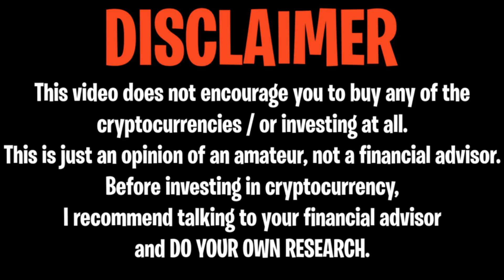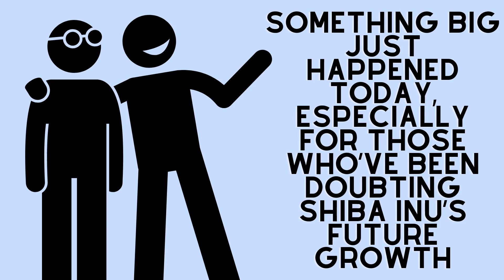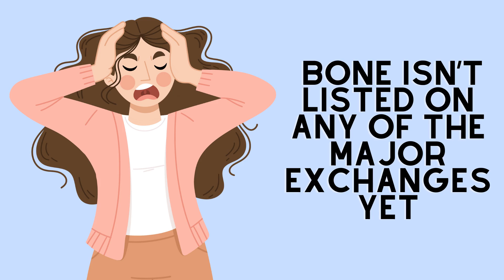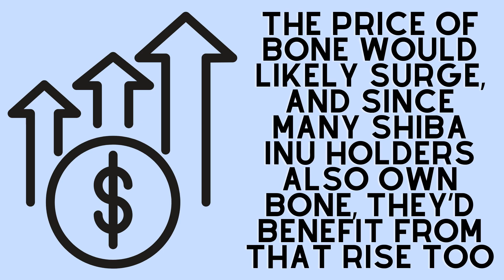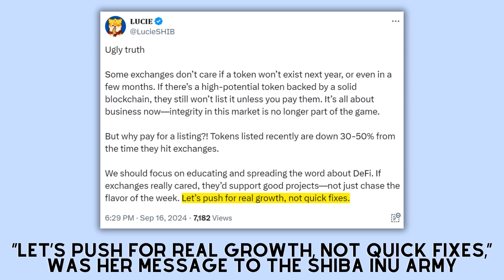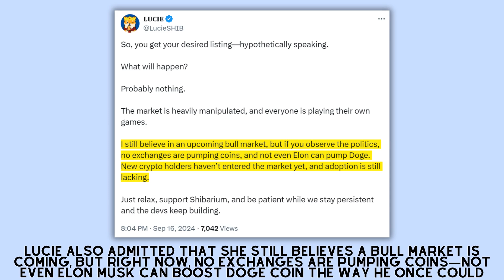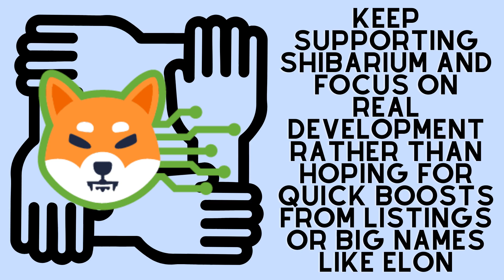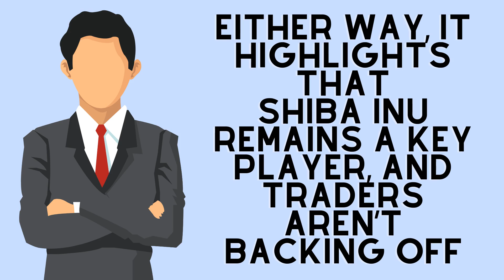SHIBA INU: ELON MUSK AT IT AGAIN!!! HUGE DRAMA SHAKES SHIB ENTIRE SUPPLY!! SHIBA INU COIN NEWS TODAY